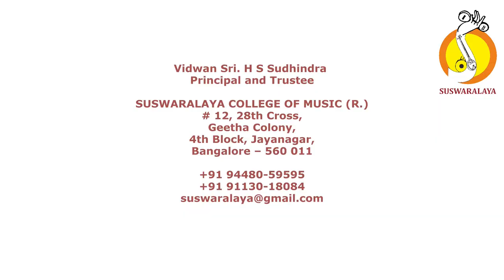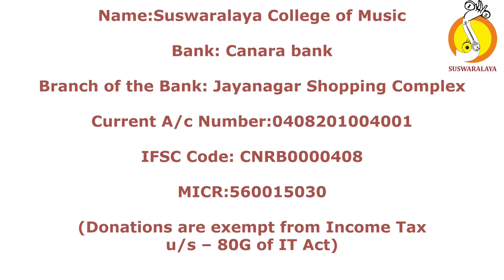9 R T P SHANKARABHARANA MISHRA TRIPUTA